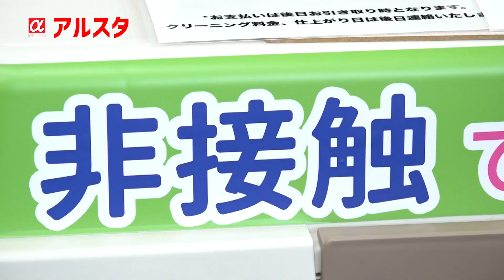コロナ対策の受付 非接触BOXの使い方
番組へのメッセージ問い合わせはこちら

四国松山　石田クリーニングが運営する【アルスタ】
また、タイムフリーでいつでも視聴できるオモシロテレビです!
自分の想いや活動を伝えたい!コミュニティーをもっと広げたい!
【見る人のメリット】
　とにかく元気で前向きになれる気づきがある
　元気に仲良く力いっぱい
☆アルスタではラジオもやってます

YouTube アルスタラジオの楽しい収録の様子は( *´艸｀)

【２番組あるよ】ラジオを聴く
＊チャット ちょっと アルファ 10分番組 ＊チャット ちょっと プラス    30分番組

リツイート大歓迎です!(^^)!

‹協賛各社のホームページだよ！！›
石田クリーニング(株) ホームページ

住宅・店舗リフォーム　ハウスクリーニング　旅行手配　セミナー　講師派遣　イベント企画運営のことならプレジャー(株) に↓↓↓↓↓↓